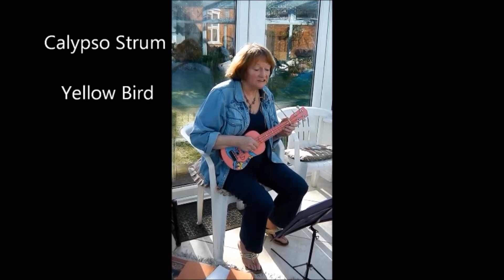2014 - Jan's Uke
2014 - Jan's Uke